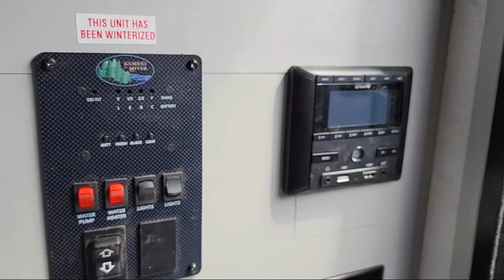2022 Forest River Rv Salem FSX 260RT Murfreesboro Nashville Franklin Lebanon Columbia Knoxville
2022 Forest River Rv Salem FSX 260RT Stock Number: SA11233 Vin:4X4TSMB2XNY011233.